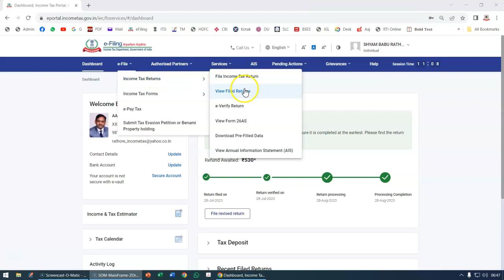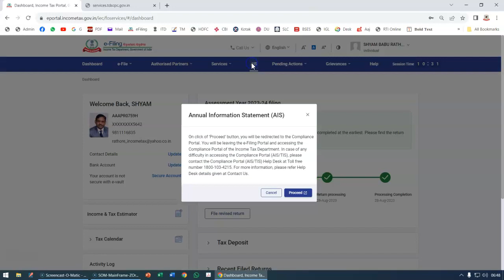Unable to View and Download Form 26AS from incometax.gov.in; Advised to submit the response in time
Message from Income Tax Department to File ITR & Submit Response
For the Last two days, Not Able to view & download Form 26AS.
Status as on Wed, 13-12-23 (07:00 am)
Advised to submit the response that you are in the process of Filing ITR (if applicable)  .